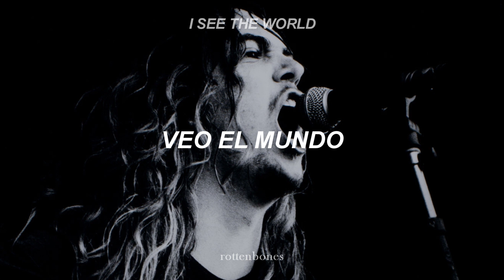arise || sepultura sub. español - inglés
"Arise" es el primer single oficial de Sepultura, así como el primero de los tres que se publicaron del álbum homónimo en 1991.

La canción es uno de los temas más conocidos de Sepultura y a veces se le considera una obra maestra del thrash metal.

Se produjo un controvertido vídeo musical para la canción. El vídeo se filmó en el Valle de la Muerte y muestra imágenes de la banda tocando durante el día, mezcladas con imágenes de una figura parecida a la de Cristo con una máscara de gas, colgada en una cruz. El vídeo fue prohibido por MTV América debido a su imaginería religiosa apocalíptica.